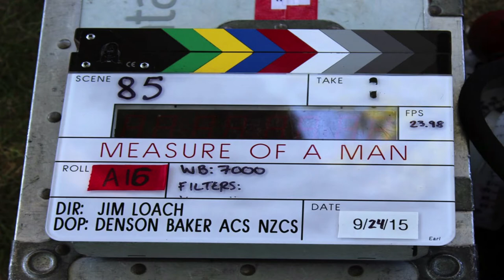Messier Mantra with RI Film & TV Office's Steve Feinberg # 1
Welcome to my Messier Mantra interview show playlist. I've had many great guests over the years on the show. I am also a filmmaker myself.

Disregard the Vampire - A Mike Messier Documentary will teach you all you need to know about me and several of my projects that I'm looking to get off the ground. It might even inspire you.

I'm using TubeBuddy to revamp my YouTube channel with the goal of 1 million subscribers by the end of the year. TubeBuddy is helping me with SEO, keywords, thumbnail graphics, keywords, & a lot more! I have a referral link here that will give you $15 I believe on your order and give me some type of commission so it helps us both if you use it. We can also trade subscriptions, if you like. Comment and let me know what your channel is.

For those that may want to be an AirBnBhost , use this link please

More information about the video you are about to watch should be coming up next. If you'd like any more info about the video you are watching on this page, please leave a comment or message me through and I will be sure and answer it! Thank you very much for your support!

I hope I have earned your SUBSCRIPTION, your ALARM button and your SHARES of my video links!
 Never Surrender - MIKE MESSIER
RI Film and Television Office's Steve Feinberg discusses film in Rhode Island and beyond on Messier Mantra.

NEW to MIKE MESSIER? If I could ask you to watch only ONE of my other videos, it would probably be THIS one:

 "HOW TO SALVAGE A CREATIVE PROJECT - Disregard the Vampire - A Mike Messier Documentary"

(Secure & safe one-time user-friendly method)

Want to surprise me with a Gift? Here's my "WishList" on Amazon. If you like, I'll do a "Thank You" video with a dedicated rant or review and share it on the page! - MIKE

If you like, I'll do a "Thank You" video with a dedicated rant or review and share it here on Mike Messier YouTube Channel! - MIKE